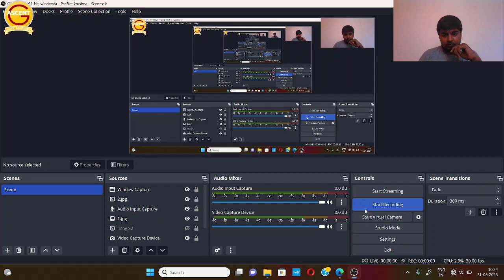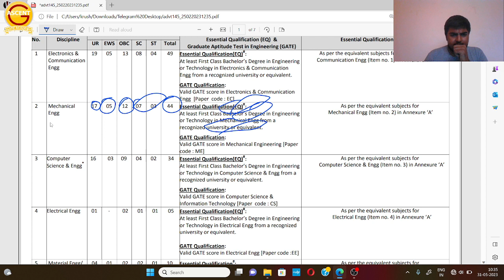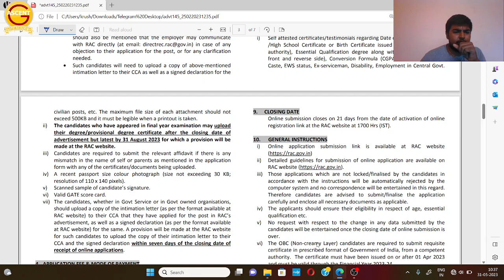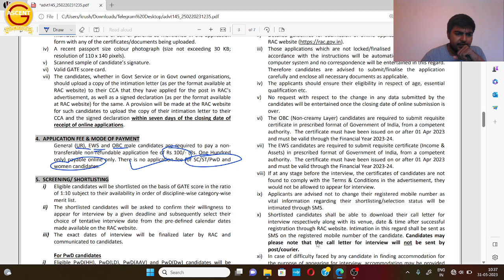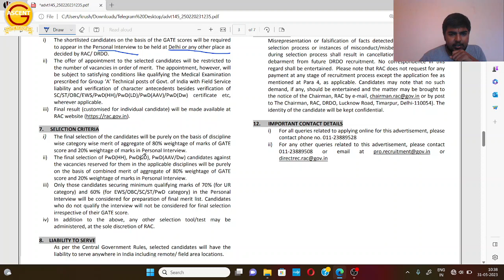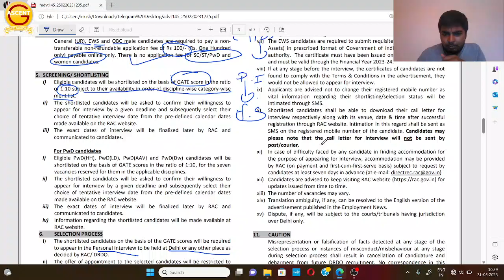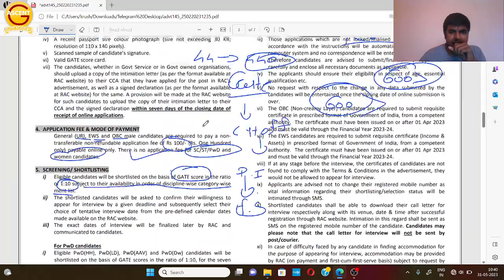DRDO Recruitment 2023 | Through GATE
for complete course details